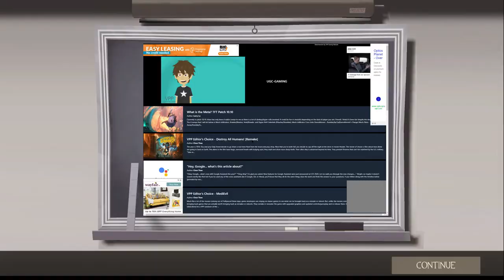Tf2 Map Fun after 10 years. (UwU)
This is a meme just like this computer and life. this is my new steam account so for 10 years later I made a F2P account to see the experience of free to play and its fun without hackers and bots.